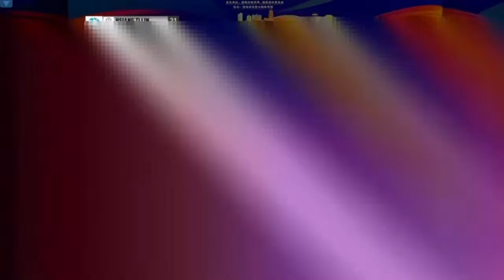Ruichang China Masters 2023 | LIN Hsiang Ti vs DAI Wang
⏱ Time: 14 - 19 MARCH 2023
🗺️Location: Ruichang Sports Park Gym Ruichang, Jiujiang city, Jiangxi province, China 332200
🏅Prize: $120,000
📁Category: BWF Tour Super 100